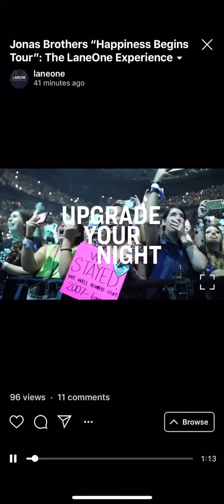Ambassador/VIP Host for Lane One and Jonas Brothers :)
Ambassador/VIP host for Lane One on the Happiness Begins Tour - Jonas Brothers